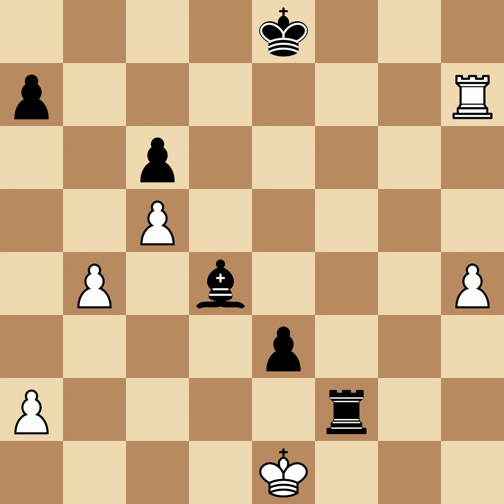Rabinovich, Ilya Leontievich vs Botvinnik, Mikhail | Moscow, 1927, 0-1